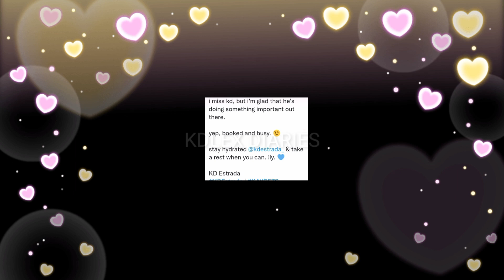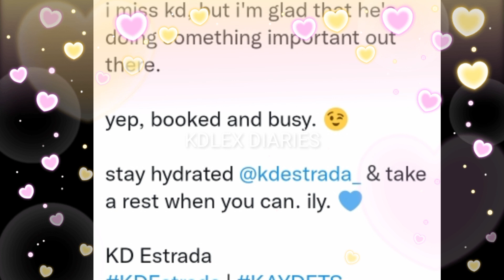KD SOBRANG MISS NA NG FANS NITO DAHIL SA HECTIC NG SCHEDULES MARAMING MASAYA NGAYUN TULAD NI ALEXA!